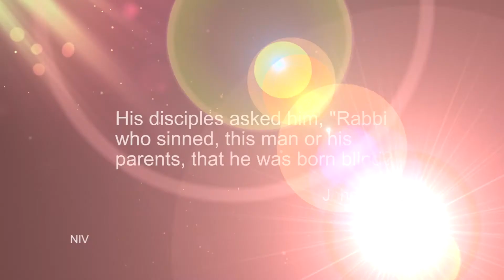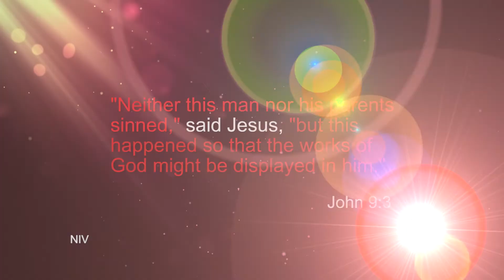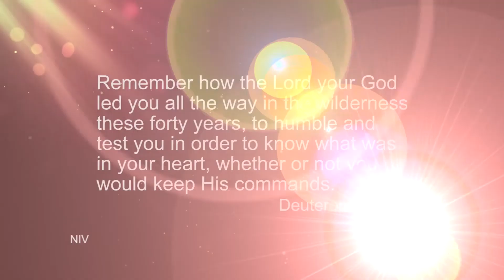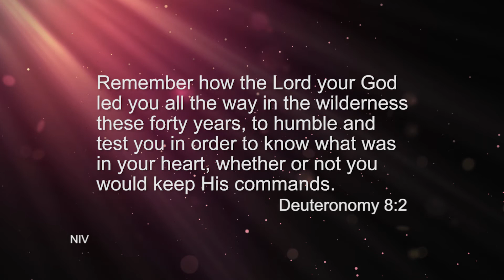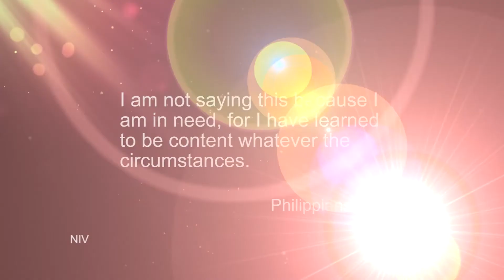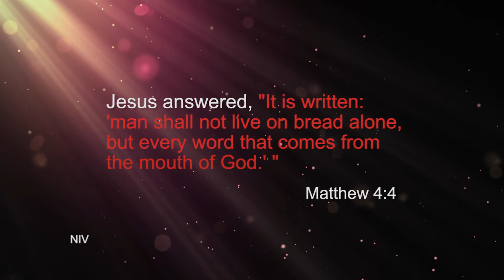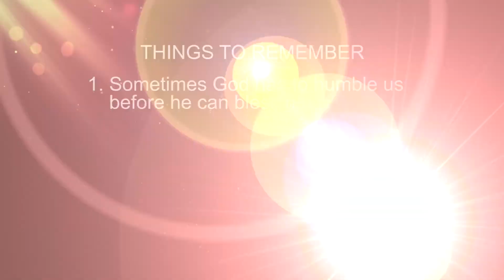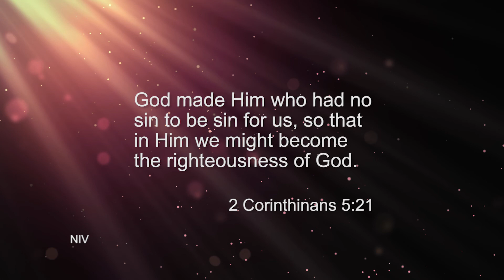Is It Judgement Or Something Else?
Worship with us as Nathan Anderson, our worship leader, leads us in a time of praise.  Also hear pastor Dave share "Is It Judgement Or Something Else?" on this Palm Sunday 2020.